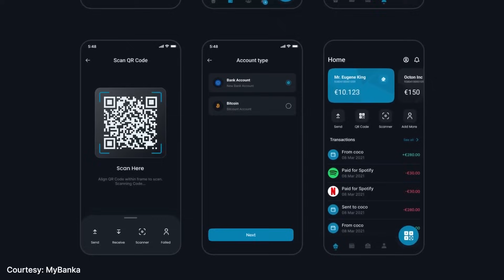In the Spotlight: Paul De Buck and MyBanka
Join Paul De Buck, CEO and Founder of De Buck Technologies, as he introduces MyBanka, a groundbreaking digital wallet that seamlessly integrates open banking with blockchain technology. Discover how this innovative interface simplifies managing multiple accounts from over 2000 banks in the European Union and U.K. while providing secure access to the BSV blockchain.